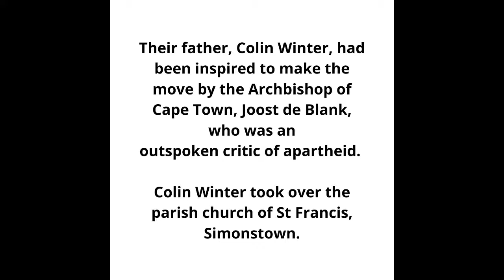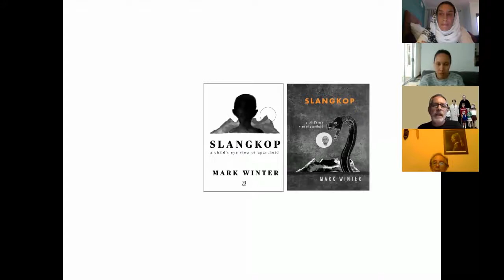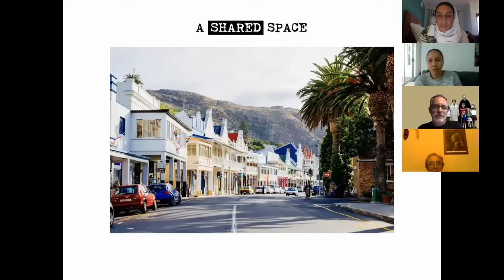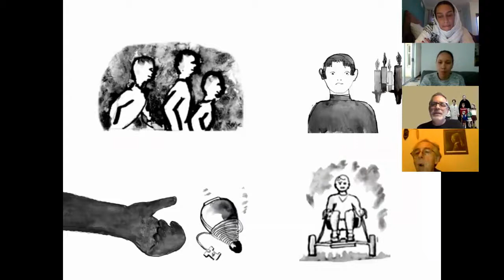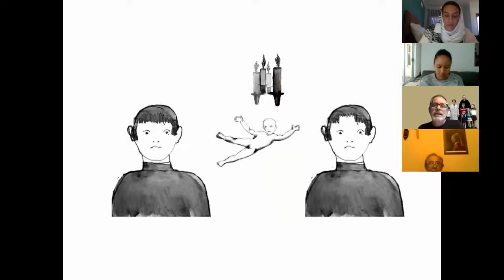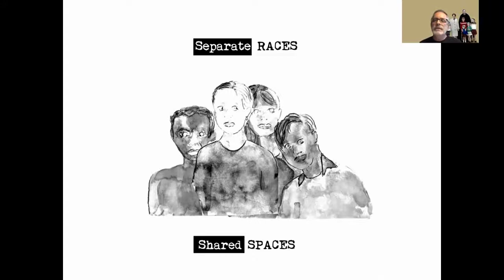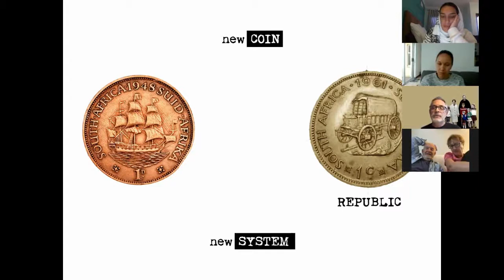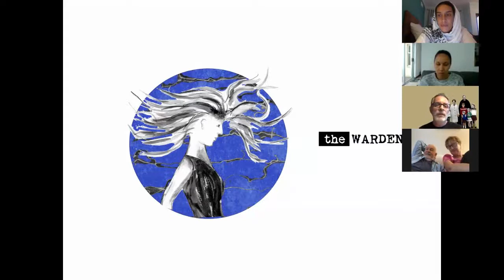Spek en Boontjies: Mark Winter and Paul Winter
A collaborative series by The Cape Town Museum of Childhood and The Simon's Town Museum, that explores childhoods from sites of forced removals in Cape Town.